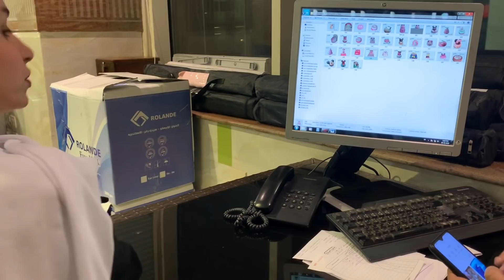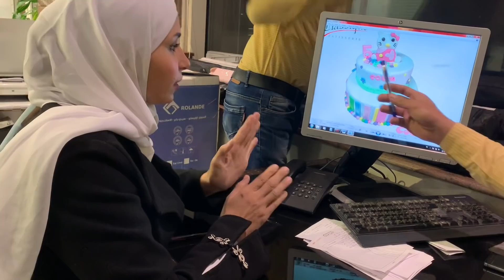اختاروا معايا تورته عيد ميلاد السندريلا(غزل)من اختياركم👸🏻